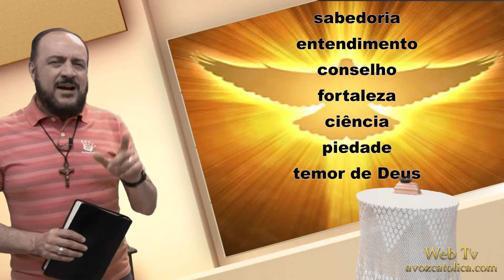Falando de Vida 09/05/18